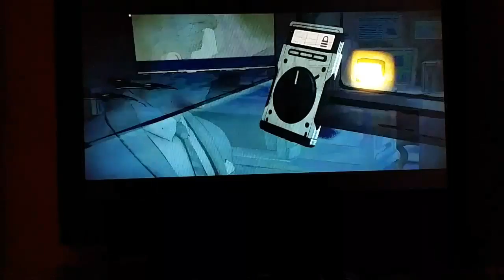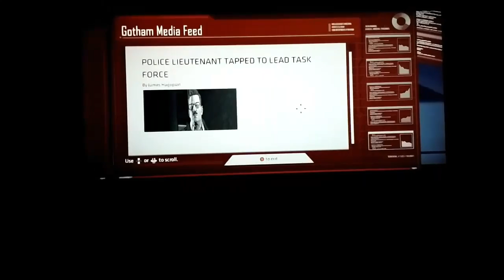Batman The Telltale Series | Chapter 3 of Episode 1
Welcome back to another episode of Batman The Telltale Series and this chapter is about Bruce meeting and old friend of his Oswald Cobblepot.

Intro |  Christmas Dupstep - Carol of Bells NCS
Outro | Jingles Bells (Steviie Wonder & Keanu Trap) Remix

Xbox - Cyb0rg Ice
Pewdiepie Tuber Simulator - Cyb0rgIce